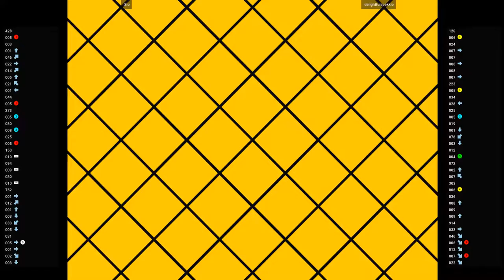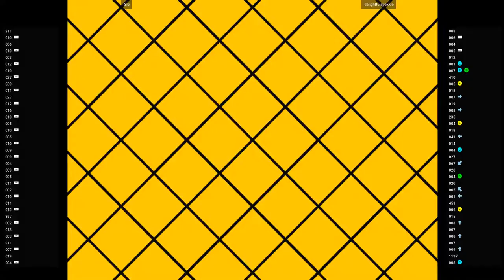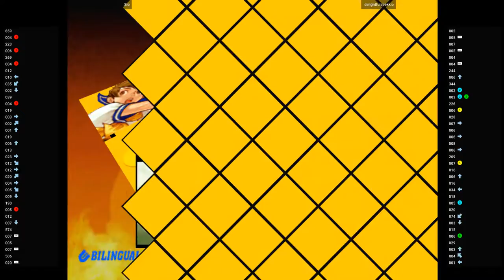CVS2 🕹 Slo VS delightfulspekkio